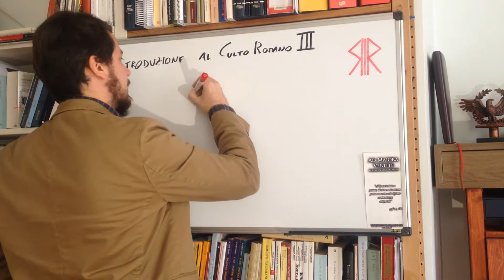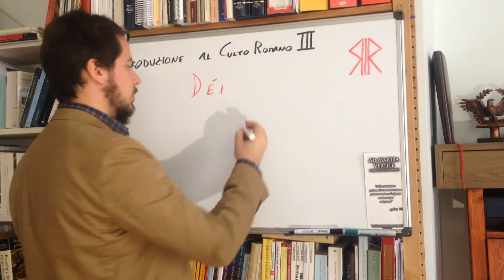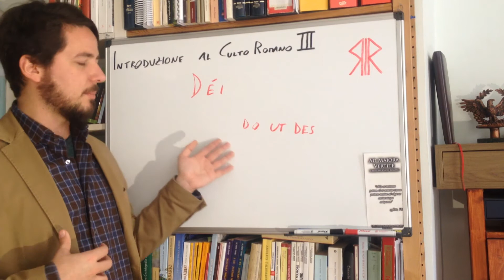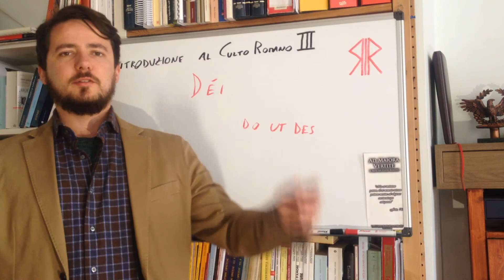Introduzione Culto Romano 3: le divinità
Venite a trovarci anche sul nostro sito e sulla pagina FB!

Potete iscrivervi per mail al nostro sito internet, in modo tale da ricevere mail quando pubblicheremo i nostri articoli: